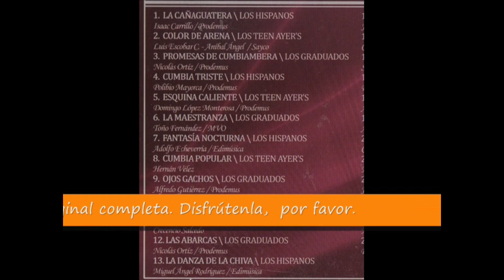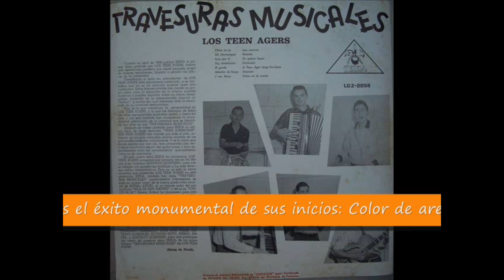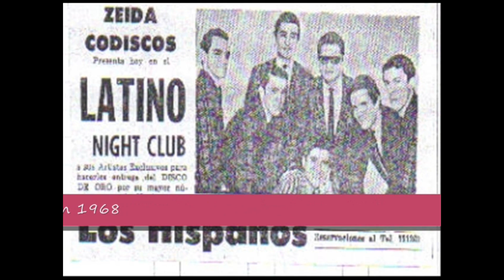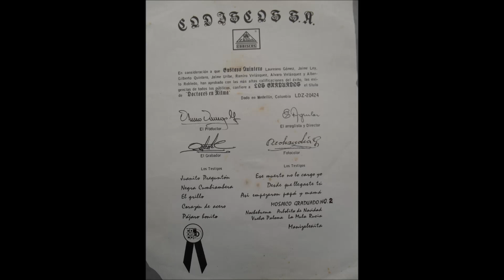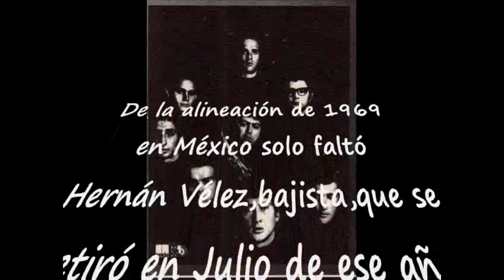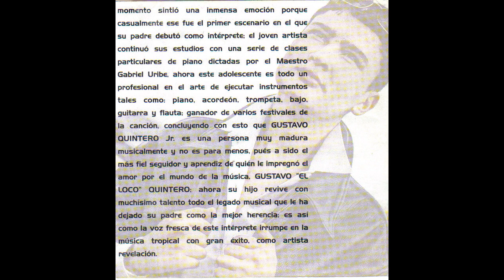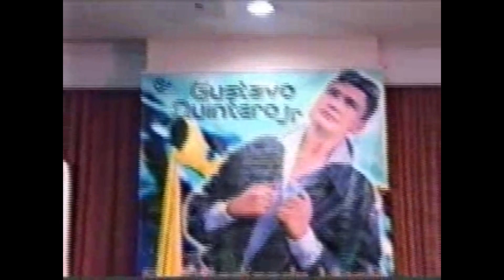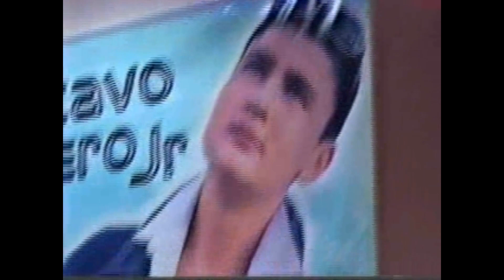GUSTAVO QUINTERO - LANZAMIENTO DE GUSTAVO QUINTERO JUNIOR - 20/06/2020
LANZAMIENTO DE GIUSTAVO QUINTERO JUNIOR EN EL AÑO 2000
Programa de UPTC RADIO, correspondiente al 20 de Junio de 2020, desde Tunja para el mundo. En esta noche de cuarentena, preámbulo del día del padre con canciones bonitas de Gustavo Quintero y un ejemplo de  amor paternal, filial y familiar hace 20 años: El lanzamiento de Gustavo Quintero Junior en 2000 con su álbum EMPRENDIENDO VUELO